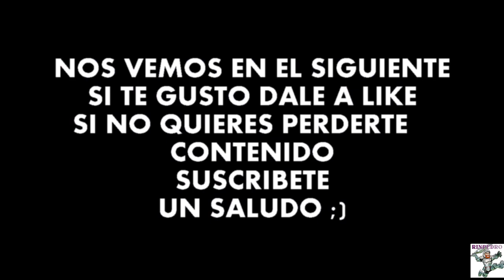CASTLEVANIA CHRONICLES PS1 Gameplay español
Gameplay en español de Castlevania Chronicles de ps1(playstation) que para mi es una mezcla del super castlevania  4 de (super nintendo) y Rondo of blood de (sega megadrive)
Podéis seguirme en: